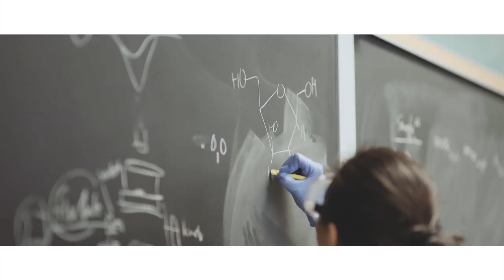Emerging Scholars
Marwa Mahtar and Su Kim ('17, biology) have benefitted from scholarships during their time at CPP. They decided to pay it forward and start the Emerging Scholars Fund